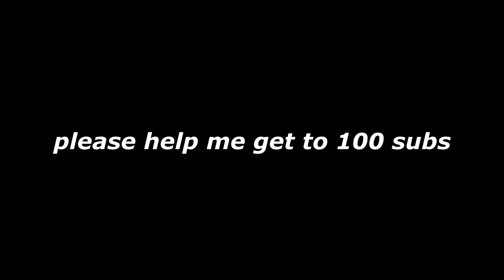DID HE REALLY WANT US TO DO THIS TO HIS UNCLE....😶😶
CATH ME STREAMING ON TWITCH